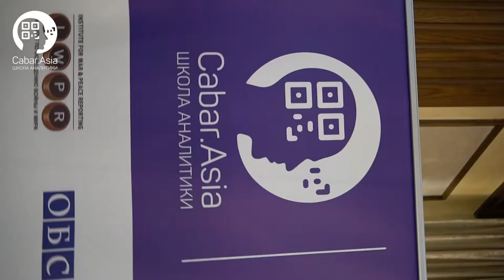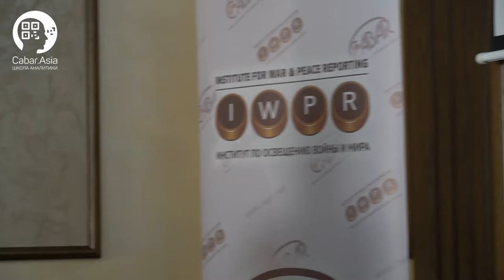Школа Аналитической Журналистики CABAR Asia 2019, День 1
Школа аналитической журналистики CABAR.asia организована представительством Института по освещению войны и мира (IWPR) в ЦА для повышения потенциала журналистов из Казахстана, Кыргызстана, Таджикистана и Узбекистана. Школа пройдет в Алматы с 28 июня по 5 июля 2019 в г. Алматы.